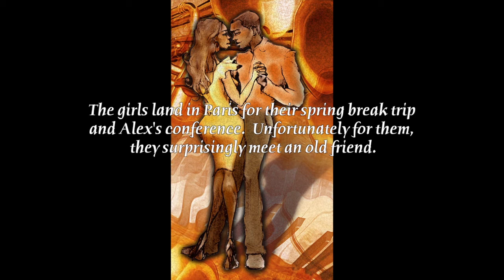Harrison's Song (Video 07 of 19)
The girls land in Paris for their spring break trip
and Alex's conference.  Unfortunately for them,
they surprisingly meet an old friend.

Harrison’s Song (C. Hughes)
Vocals: Djoser Pharaoh aka William Scott
Violins: Cheng-Yin Lin, Sinmyung Min
Viola: Christopher Lowry
Violoncello: Juliana Compton
Piano: Sir Wick
Bass: Takashi Iio
Vocal Arrangements by Djoser Pharaoh
Recorded at Mix Factory One and the House of Wick Studios
Engineered by Sir Wick and DelQuan Pressley

Read and listen to it all
Sir Wick, "A Tale of Two Fools: The Novical"
Available Now